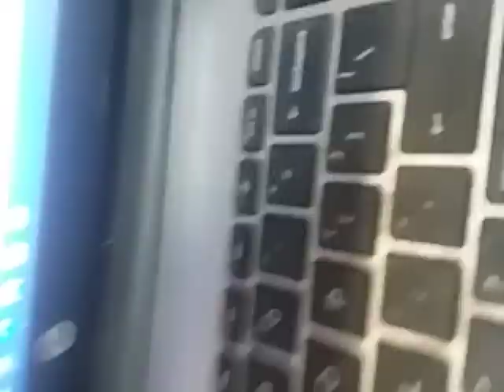Tornado Warning Test Day Siren